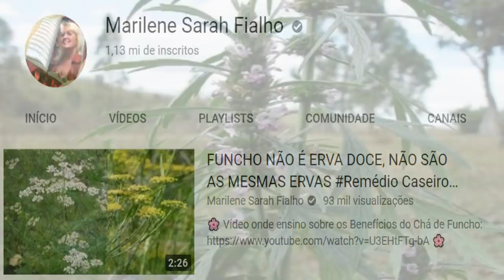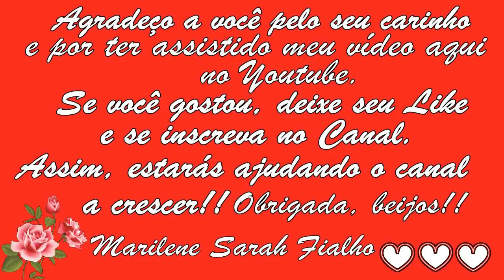Previne AVCs, Infartos, Combate Ansiedade, Stress, Insônia Remédio Caseiro 💖 MARILENE SARAH FIALHO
🌿 Nome Científico do Capim Limão: Cymbopogon citratus.
🌿 Nome Científico do Macaé (ou Rubim): Leonurus sibiricus.
🌿 Nome Científico da Erva Doce: Pimpinella anisum.

🌻 MEUS PRODUTOS 🌻
🔥🛒🧘🏽‍ Natflix Fitness (treinos, aulas de yoga, fit dance, aulas com nutri...):

Bjss 💖💖🌺🌺